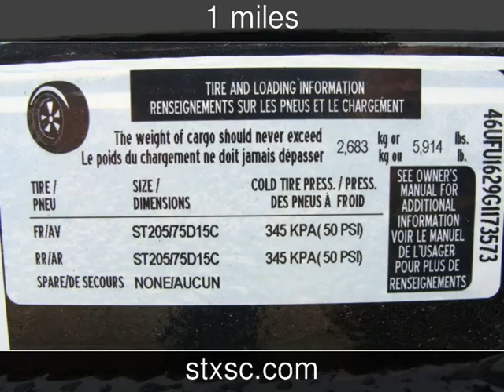2016 DIAMOND C Ranger Series RU New Rvs - CONROE,TX - 2016-05-12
See more details about this new rv This 2016 DIAMOND C Ranger Series RU with 1 miles is for sale at SportChassis/ Featherlite Trailers of Texas.